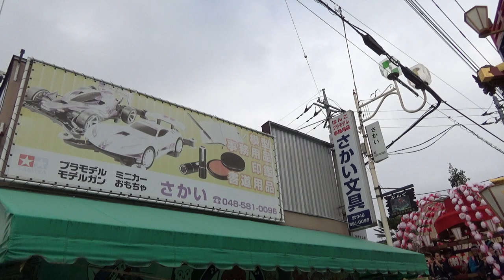【2023年11月5日】寄居秋まつり 3/5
埼玉県大里郡寄居町、宗像神社秋季例大祭。

0:35 旧寄居駅入口の交差点での叩き合いの様子
3:04 本町の笠鉾の花は細い紐で緩やかにまとめられている
4:16 宮本の花は四方で先端のみ束ねられている
20:53 寄居秋まつりでは叩き合いの最中でも切りの良い所で一旦お囃子を止める事があるよう

매년 11월 첫째주 일요일과 그 전날에 열리는 "요리이 아키마쓰리" 동영상입니다. 이 축제는 8세기에 이 곳의 강이 자주 범람하였음으로 그 자연재해를 진혼하는 목적으로 그 당시의 사람들이 신을 모시고 봉헌한 신사의 추기 제례이며, 에도시대 때에는 이미 지금과 같은 형식으로 이 축제가 시작되어 있었다고 합니다.

這是每年11月第一個週日和前一天舉行的「寄居秋祭」的影片。這個祭典是神社的秋季例大祭，是為8世紀流經小鎮的河流頻繁氾濫而舉行的安魂曲，據說這個祭典在江戶時代就已經開始形成現在的形式。

Yorii Autumn Festival @Yorii Town, Ōsato District, Saitama Prefecture, Japan. November 5th, 2023